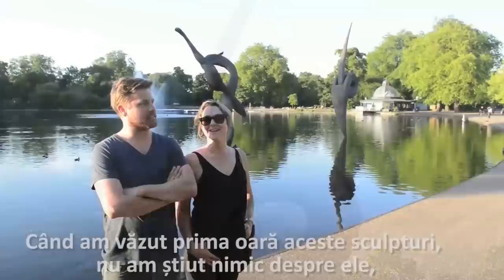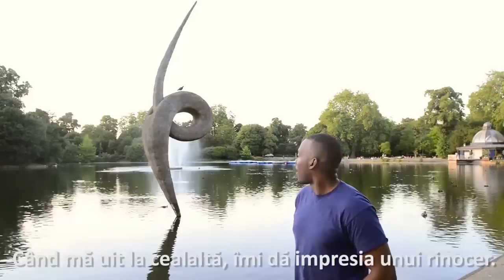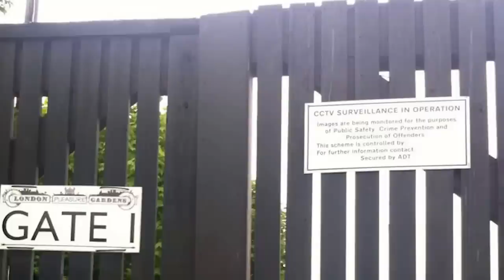Ernő Bartha's sculptures on Victoria Park, 2015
Ernő Bartha represented Romania in London at the Cultural Olympiad (2012), that accompanied the 2012 Summer Olympics and Summer Paralympics. His Nature in the City project was selected by the Romanian Cultural Institute after a project competition. This is how his giant dimensioned Time Spiral hay sculpture, funded by Romanian Cultural Institute, was placed in Pleasure Gardens; shortly after the sculpture was transported there, the place was closed , so this sculpture has never been seen by anyone. Nowadays it is still there, locked behind the Pleasure Gardens gates grids. The artist has made two other hay sculptures, funded by himself, which were placed on Victoria Parks lake. This sculptures are still there, they became one of the most important symbols of the park, but unfortunately no one knows, who the artist is, what is their title or what project’s part are they, because they didn’t get a plaque  with these information for 3 years.
This is a video, made by Tekla Szőcs in Victoria Park on 6th June 2015, about Ernő Bartha’s sculptures and their relation with the park visitors.
On 18 July 2015 Ernő Bartha will start a journey of 2025 km to London by foot,  a journey of  love for art, freedom and justice  to free and present his locked sculpture from Pleasure Gardens and to put the missing information for the other two in Victoria Park. He will need support from anyone who will want to join his cause. Together we can sustain this journey and project!